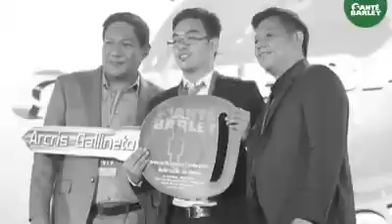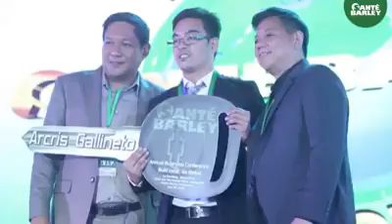Santé Barley Success Story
From Fast Food Crew to Successful Entrepreneur
Jomer S. Miranda
Santé Barley Authorized Business Owner
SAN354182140